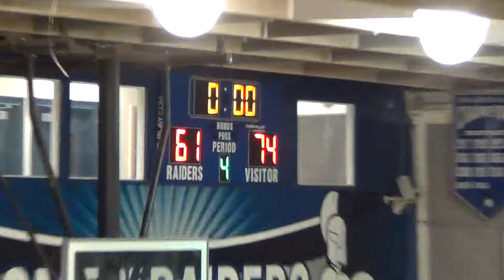NMB vs. Venice 12-23-16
Part IX